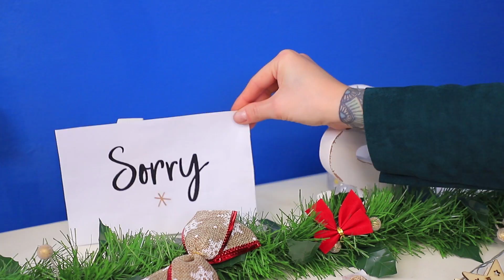良いサンタ vs 悪いサンタ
クリスマスと新年はもうすぐ！そしてサンタは来てる最中だよ。良いサンタは優しくて思いやりがあるの。でも悪いサンタはちと違うんだ...WooHooの新着動画を観てね！クリスマスにどっちのサンタと会いたいかな！